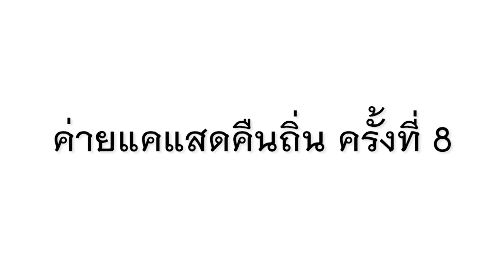ค่ายแคแสดคืนถิ่น ครั้งที่ 8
ค่ายแคแสดคืนถิ่น ครั้งที่ 8 ประจำปั 2556 ณ โรงเรียนจุฬาภรณราชวิทยาลัย มุกดาหาร